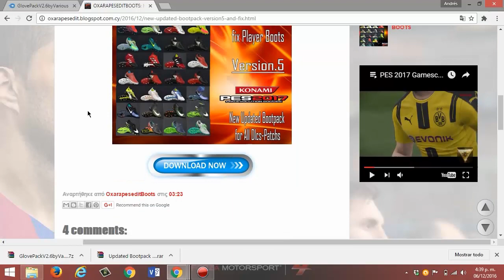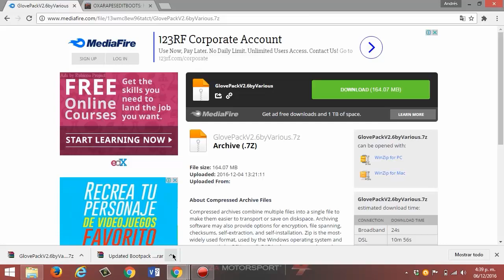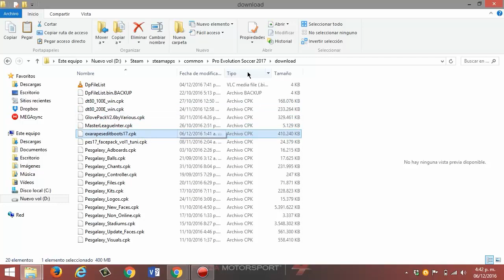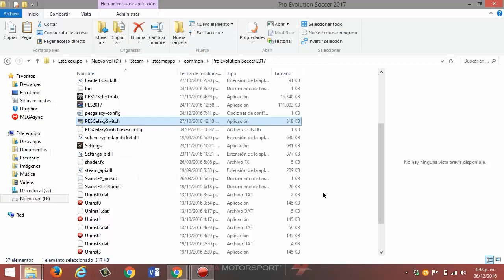PES 2017 | PC | PACK DE BOTAS Y GUANTES | GLOVEPACK AND BOOTPACK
Que tal amigos, espero les sirva y guste el pack de guantes y botas, actualizadas al DLC 2.00 y compatibles con cualquier versión de PES... Muy pronto con nuevos vídeos... saludos...